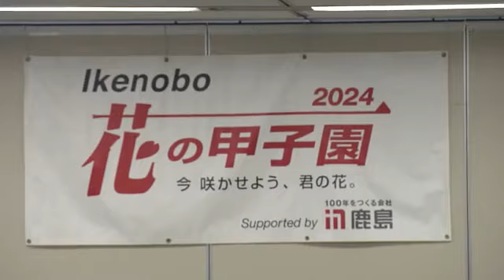【花の甲子園】「わたしの今」をテーマに高校生がいけばなの頂点目指す 東海大会 (2024年9月23日)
生け花の高校日本一を決める「花の甲子園」東海大会が開かれ、愛知・岐阜・長野からあわせて10チームが参加しました。

今回のテーマは「わたしの『今』」。3人1組で30分の制限時間内に作品をつくり、完成度や表現力などを競います。

優勝チームには、2024年11月に京都で開かれる全国大会への出場権が与えられます。

選考の結果、東海大会は岐阜県立岐阜商業高校が優勝しました。